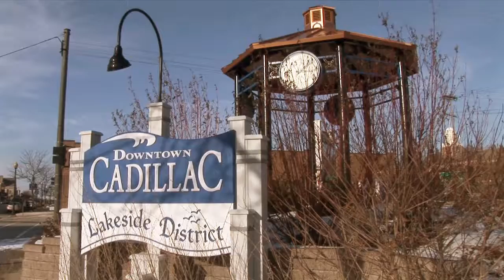Painting with a Twist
Painting has always been a passion for many people, and one man decided to bring a twist to it. Vic McCarty spoke with David Leslie to learn more about this idea.